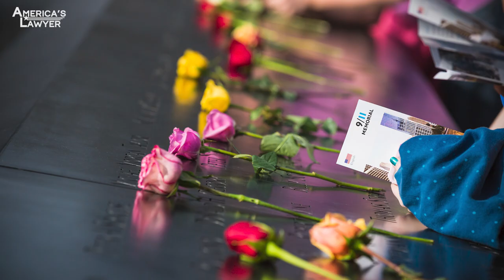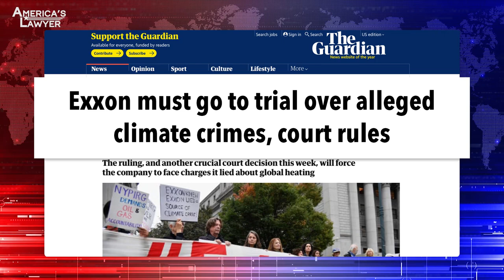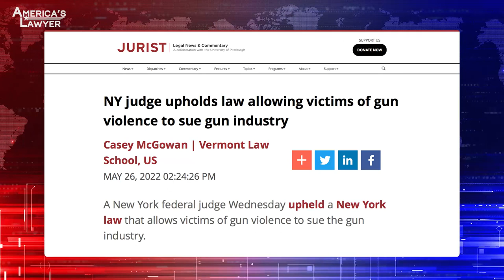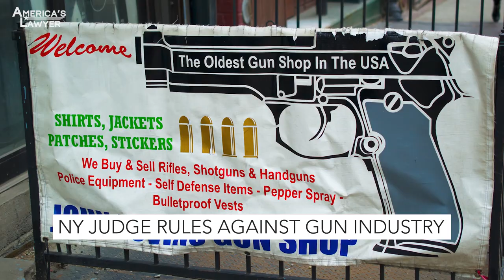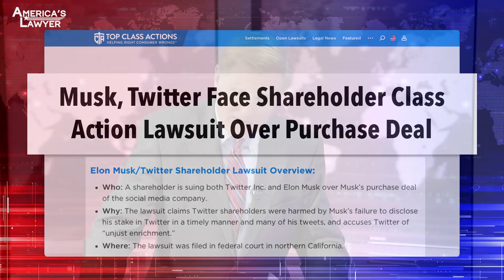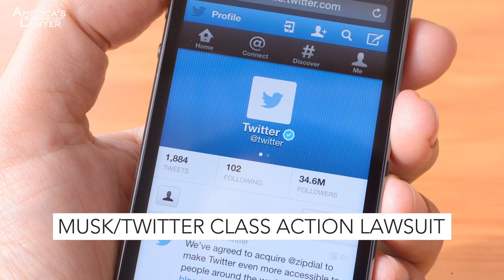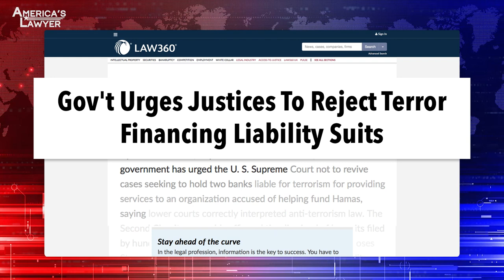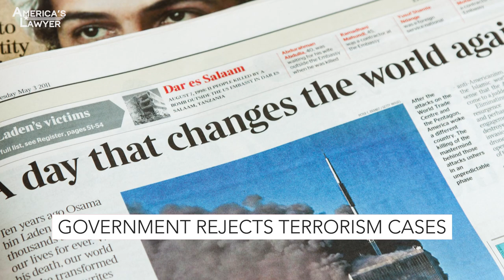America's Lawyer: Southern Baptists' Abuse Extravaganza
America’s Lawyer E07: The massive sex abuse scandal from the Southern Baptist Convention has already disappeared from the headlines, but the victims aren’t giving up their fight for justice. We’ll bring you the details. Democrats are worried that Biden can’t handle a re-election fight, and a small faction is hoping to recruit a new face to lead the party in 2024. We’ll tell you all about that story. And the federal government is telling the Supreme Court to NOT revive a lawsuit against the banking industry for aiding terrorists – we’ll tell you why they are so desperate to protect the banks. All that, and more is coming up, so don’t go anywhere – America’s Lawyer starts right now.

Hi, I'm Mike Papantonio and this is America's Lawyer. The massive sex abuse scandal from the Southern Baptist Convention has already disappeared from the headlines, but the victims, well, they want justice. We'll bring you the details. Democrats are worried that Biden can't handle a reelection fight and a small faction is hoping to recruit a new face to lead the party in 2024. And the federal government is telling the Supreme Court not to revive a lawsuit against the banking industry for aiding terrorists. We'll tell you why they're so desperate to protect the banks. All that, and more it's coming up so don't go anywhere, right here on America's Lawyer. We start right now.
It was revealed recently that the Southern Baptist Convention has been covering up allegations of sexual abuse for decades and Ring of Fire's Farron Cousins joins me to talk about this and many other issues. Finally, this story's being told. You know, I, I look at this story it's, they're, they're doing a little bit better than the Catholics have done. Catholics have covered this since 1940s and 50s. But now they did an independent search, they did an independent study and the independent study was not good for them, but they're, they're willing to talk about it. What's your take.
Yeah. You know, at least they're admitting, okay, we've got some problems and yes, we, the way we're structured basically is what led to a lot of these problems and that's really something that I think most people don't quite understand here. The Southern Baptist Convention isn't necessarily like the Catholic church. The Catholic church has dominion over all Catholic churches. They're all interconnected. With Southern Baptist, each church is basically allowed to do their own thing. We're not gonna oversee you or dictate you. We don't even get involved in your problems for the most part. So that's what actually led to a lot of these problems because they're happening at these independent congregations. So starting in about 2007, I think it was, they started getting these reports in to the main body of the Southern Baptist Convention and that's when things start to go a little south for the whole thing. They, they knew that these complaints were coming in. They weren't exactly taking the action. They said, okay, well, we're gonna let you guys, you deal with this. This is your business. We're just here to, you know, sign the paperwork.
It's the same conduct.
Yeah.
Okay. Same conduct we, we see with the Catholic church, we see with the Mormon church, we see with all of these cults that are arising everywhere. Okay. So suppress the reports, do everything that you can to suppress the reports. Cover it up, make sure it doesn't ever see the light of day, whether it's sexual abuse, no matter how horrendous the sexual abuse is. And then resist reform. Okay. As long as we can, resist reform, we don't want to talk about it, because it's gonna hurt us. And then the other thing is vilify and attack the people who are making the accusations and hope they go away. Isn't that kind of what's happened here?
Oh, absolutely. And you know, that is also another big part of this too. It's not just, we're gonna ignore it. We're gonna.